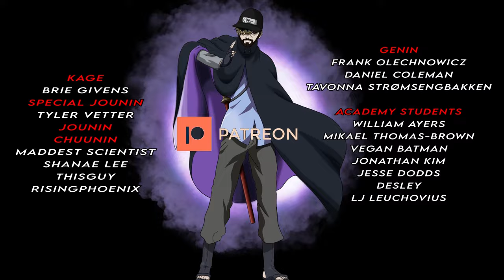JUJUTSU KAISEN RAP METAL | Suguru Geto "Switch" | NLJ & Acetic [Jujutsu Kaisen]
More Jujutsu Kaisen? Suguru Geto rap metal from the anime jujutsu kaisen

'Jujutsu Kaisen' is immensely popular with the 'jujutsu kaisen anime' and 'jujutsu kaisen manga' series. With every gripping 'jujutsu kaisen episode', Jujutsu Kaisen has garnered a dedicated fanbase creating 'jujutsu kaisen rap'  like this 'geto rap' inspired by the 'jujutsu kaisen op' with a 'jujutsu kaisen amv' that highlight 'jujutsu kaisen season 2'. Who are your favorite 'jujutsu kaisen characters'? Which part of this 'jujutsu kaisen song' was your favorite? What should we rap about next?

Geto Rap 00:00
Geto Rap Verse 00:18
Geto Rap Chorus 00:50
Geto Rap Verse 01:09
Geto Rap Verse 01:28
Geto Rap Chorus 01:54

Suguru Geto (夏げ油とう傑すぐる Getō Suguru?) is an antagonist in both the Jujutsu Kaisen series and its prequel Jujutsu Kaisen 0: Jujutsu High. He was originally a student of Masamichi Yaga's alongside Satoru Gojo and Shoko Ieiri at Tokyo Jujutsu High. His experiences as a jujutsu sorcerer bred a deep hatred for non-sorcerers, leading to an incident where Suguru massacred over a hundred civilians in a single night. He was expelled from Jujutsu High and came to be known as the worst of all curse users.